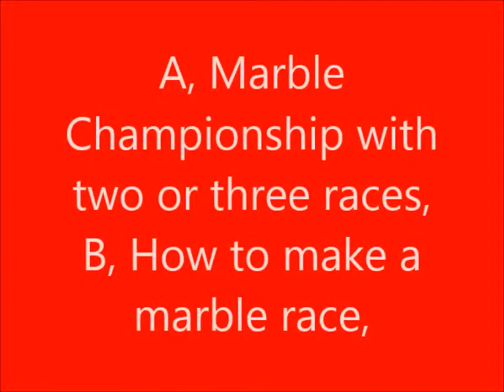What Should I do For 100 Subs?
A, Marble championship with two or three races, B, How to make a marble race, C, a vlog about what I'm working on, Leave your answer in the comments below! anyway, if you liked the video, Like, Comment, And subscribe!